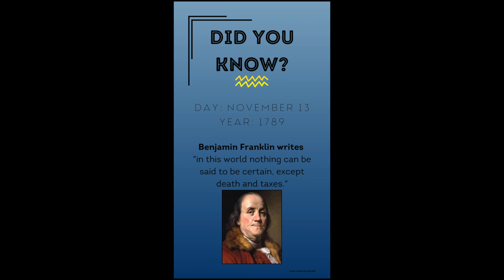Did You Know November 13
Did you know? is a short video to help you learn more about what happened on this day in the past. Follow @lyceumofhistory for more information about the past.